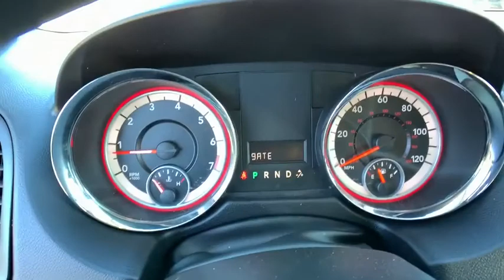2012 Dodge Grand Caravan Anderson County, Greenville, Clemson, Easley, Lake Hartwell, SC 4678PCA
Brilliant Black Crystal Pearlcoat Used 2012 Dodge Grand Caravan available in Anderson County, South Carolina at Hyundai of Anderson. Servicing the Greenville, Clemson, Easley, Lake Hartwell, SC area.
2012 Dodge Grand Caravan SXT - Stock#: 4678PCA - VIN#: 2C4RDGCG6CR211467

Recent Arrival!brbrBUY WITH CONFIDENCE!!! YOU WILL ALSO ENJOY A COMPLIMENTARY MEMBERSHIP IN OUR LIFETIME REWARDS PROGRAM!!! Join us at Hyundai of Anderson! We value your time with our best pricing, aggressive trade allowances & multiple payment options in 45 minutes or less. Also, with our customer care express quick lube lane, with dedicated advisor and technician, with no appointment necessary!!! 45 minutes or less is our goal with world class service! MUST SEE!, Hyundai of Anderson Certified, Grand Caravan SXT, 4D Passenger Van, 3.6L 6-Cylinder SMPI Flex Fuel DOHC, 6-Speed Automatic, FWD, Brilliant Black Crystal Pearlcoat, Black Side Roof Rails, Integrated Roof Rail Crossbars, Power Adjustable Pedals, Power Convenience Group I, Right Power Sliding Door, Super Console.brbr2012 Dodge Grand Caravan SXT FWD 6-Speed Automatic 3.6L 6-Cylinder SMPI Flex Fuel DOHC Brilliant Black Crystal PearlcoatbrbrbrAnderson, Belton, Honeapath, Clemson, Piedmont, Hartwell, Greenville, and everywhere in between come check us out. USED VEHICLES MAY BE SUBJECT TO UNREPAIRED MANUFACTURER RECALLS. Please contact the manufacturer for recall assistance / questions before purchasing or check the NHTSA website for current recall information Pricing does not include state tax or licensing fees. Includes Dealer closing fee of $240. Awards:br * 2012 IIHS Top Safety Pick